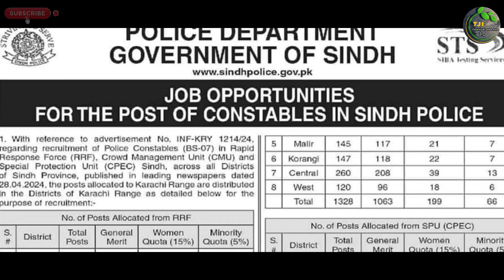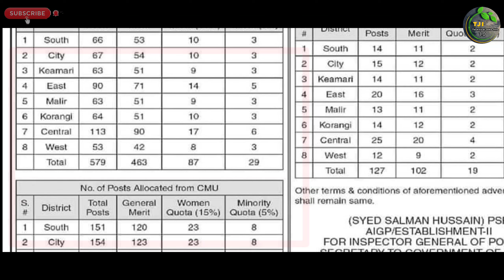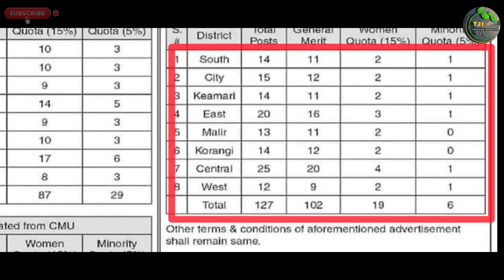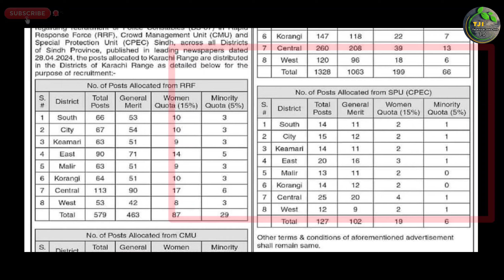Sindh Police Karachi Range New Jobs 2024 All District Seat Information | Technical Job Info 1.0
السلام علیکم

Private Companies .